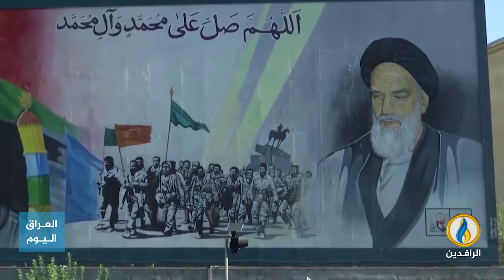تقرير | الحرس الثوري الإيراني يستهدف مواقع عدة في أربيل ويقتل عددًا من المدنيين